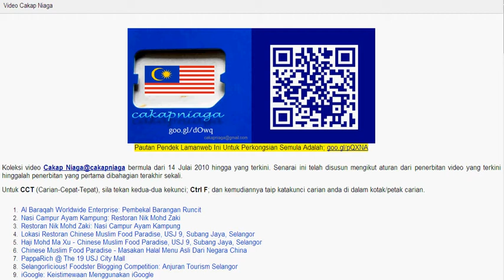Senarai Video Cakap Niaga: goo.gl/pQXNA